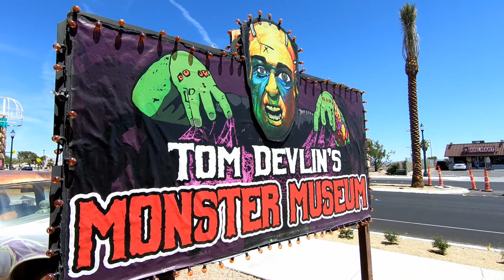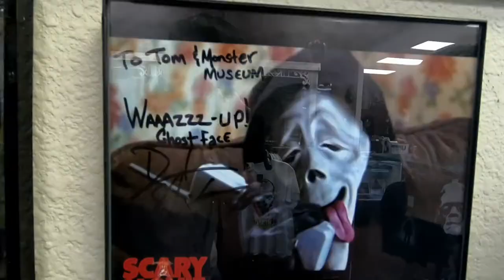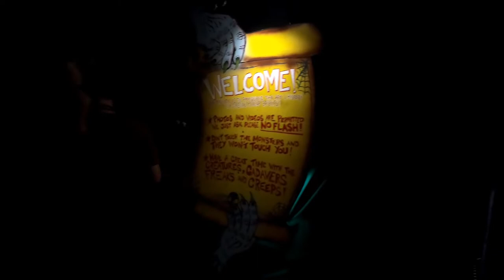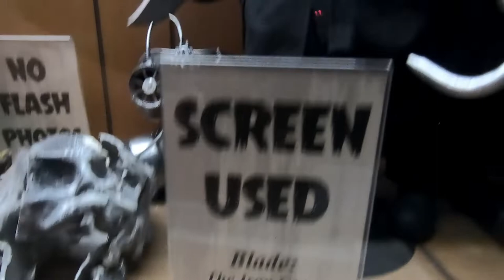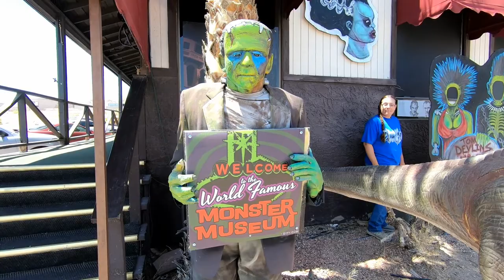Spine Tingling 'Monster Museum' in Boulder City, Nevada - From Tom Devlin - 'Face Off" Contestant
This horror museum in southern Nevada is guaranteed to put a chill in your spine. Tom Devlin was a contestant on the first season of "Face Off" and today he proudly shows off his monster collection in this unique museum.